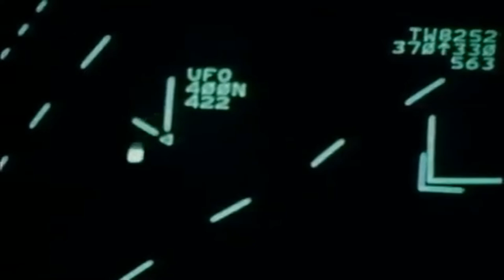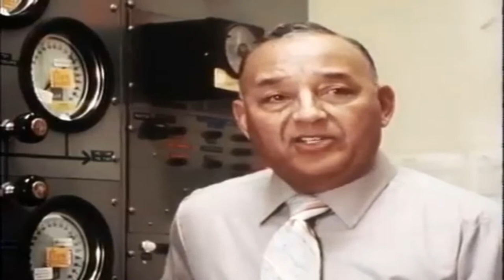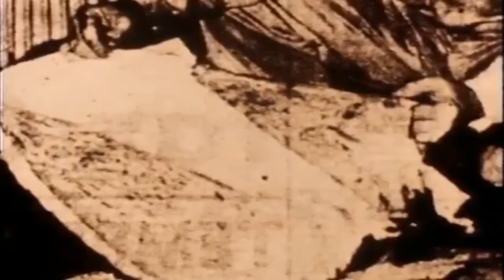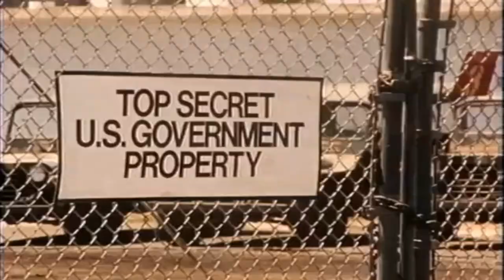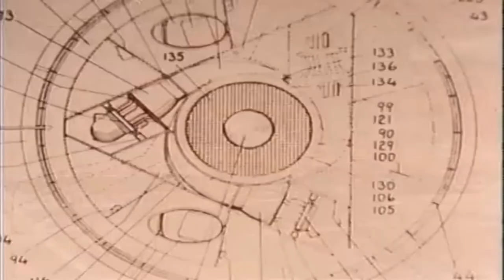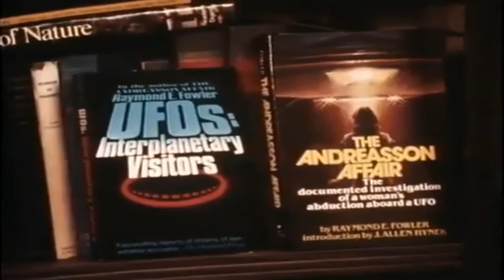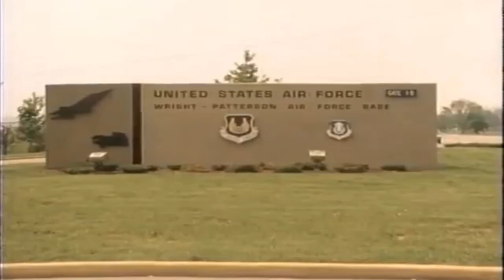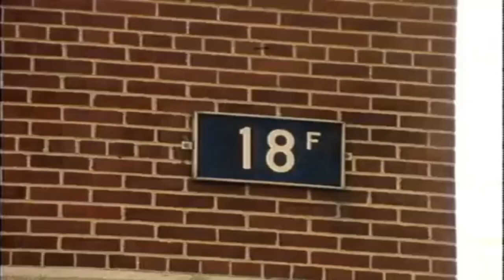In Search Of....UFO Coverups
One of the best episodes. The description of the Alien bodies Is something we never hear about. Far too often, all we ever hear are that the Aliens were Grey or white looking humanoids.